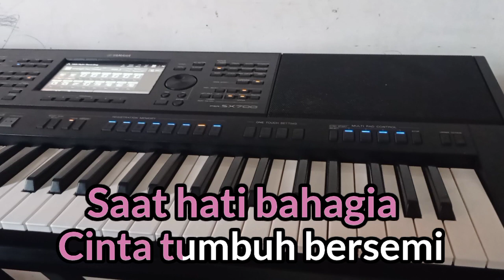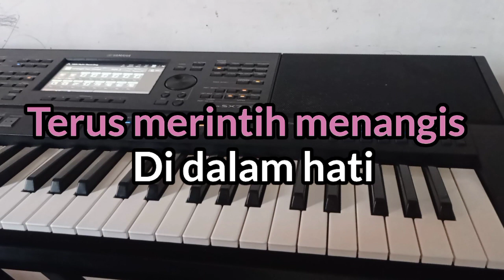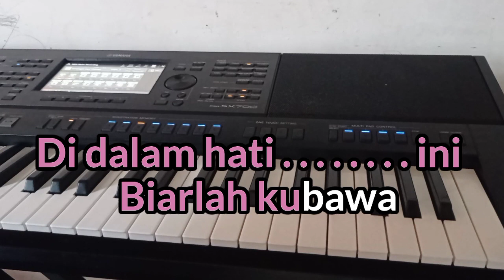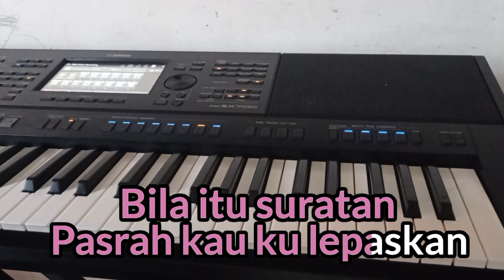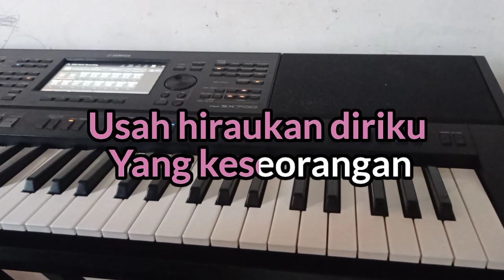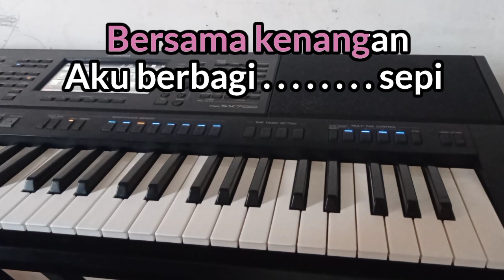Karaoke || KENANGAN BERBAGI SEPI (Thomas Arya) Nada Pria